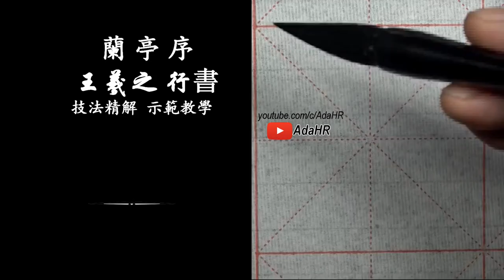書法教學︱王羲之 蘭亭序 ︱行書臨摹訣竅及字例示範▹永和九 歲 ︱王羲之行書 書法 Calligraphy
王羲之蘭亭序 行書臨摹訣竅及字例示範▹永和九 歲
書法教學行書 蘭亭序原碑帖技法教學👍

◎真誠感謝！加入會員連結
Become an @AdaHR member and get exclusive content,

書法的關鍵字
Calligraphy's Keyword